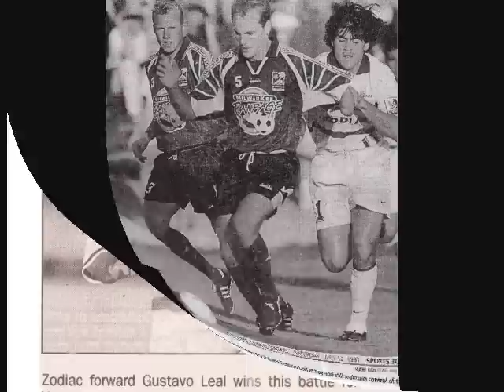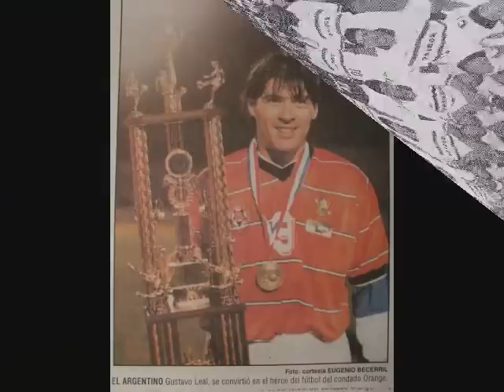gustavo leal 11 0001